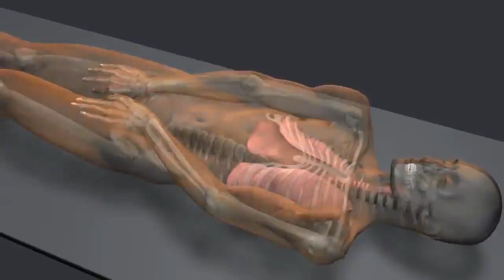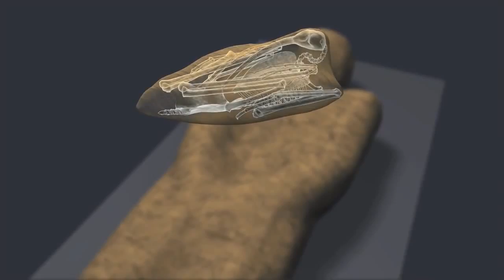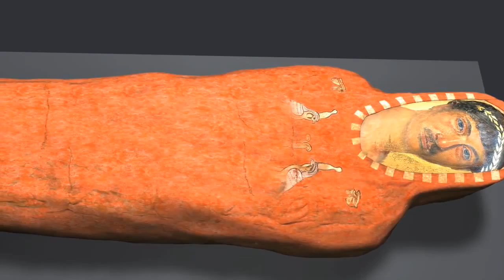Mumyalama Süreci (J.Paul Getty Müzesi / Sanat Eserlerinin Korunması)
Mumya nedir? Peki, mumyalama ned demektir? Mumya nasıl yapılır biliyor musunuz?
Herakleides'in mumyasını hep birlikte inleyelim. Parla Şenol'un anlatımıyla.

59 dilde 160+ milyon öğrencinin faydalandığı, dünyanın en büyük ücretsiz öğrenme platformu Khan Academy’de, matematikten sanat tarihine, ekonomiden fen bilimlerine, basit toplamadan diferansiyel denklemlere, ilkokul seviyesinden üniversite seviyesine her yaş için binlerce ders videosu, konu anlatımı, soru çözümü, interaktif alıştırma ve daha fazlasına tamamen ücretsiz ve reklamsız olarak ulaşabilirsiniz.